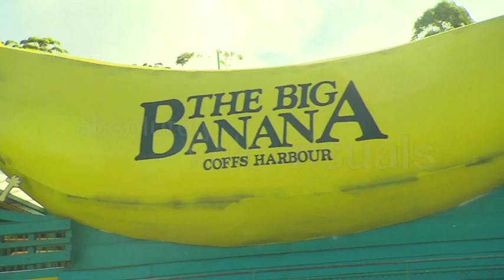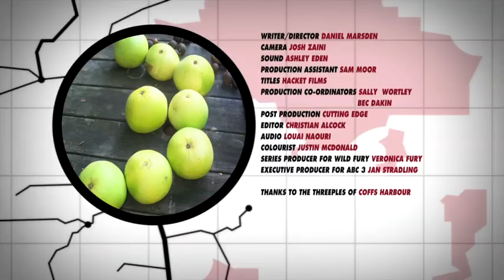ABC3 '3 ON 3' Coffs Harbour, NSW w/ Kayne Tremills